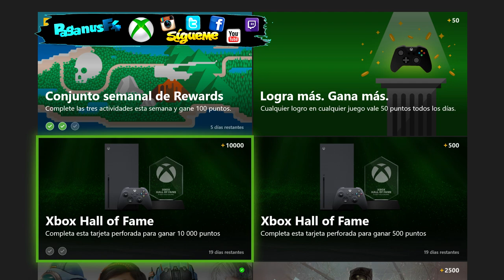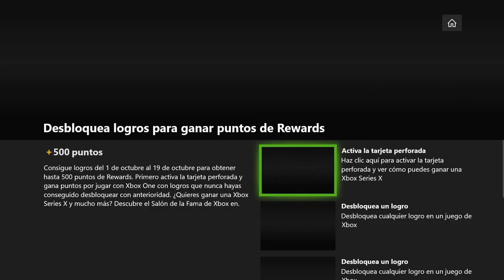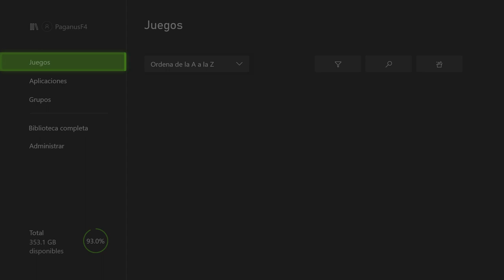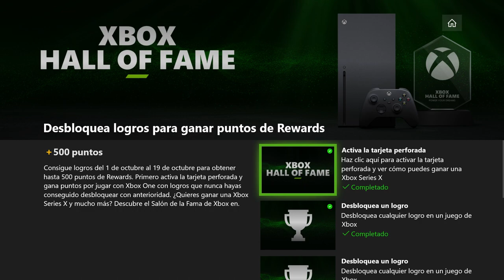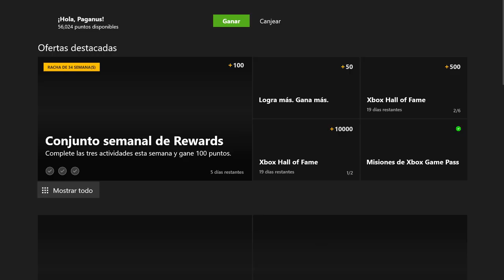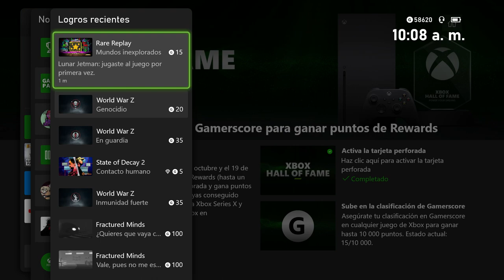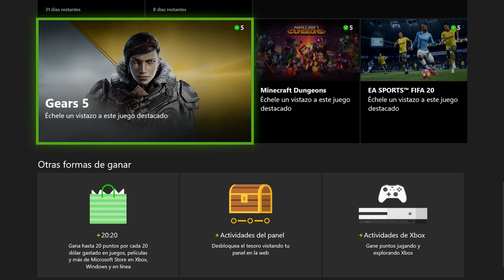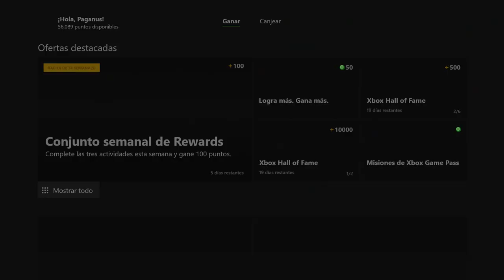Gana 10,000 Puntos De Microsoft Rewards En "Xbox Hall Of Fame" | Cómo Chin#€%os? | Tarjeta Perforada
Si compras en Amazon por medio de este enlace Ayudas al Canal...Gracias!!

Ya llego la TarjetaPerforada de Gana10MilPuntos de Microsoft Rewards por el evento de XboxHallOfFame...Vamos a Conseguir Logros para obtener el mayor número de Gamerscore para estos puntos de MicrosoftRewards.